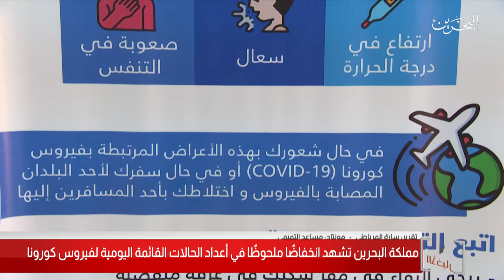البحرين مركز الأخبار : مملكة البحرين تشهد إنخفاضاً في أعداد الحالات القائمة اليومية لفيروس كورونا